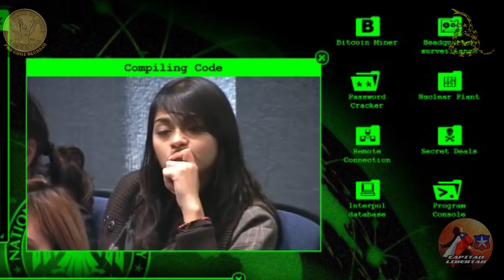ARMANDO DE LA TORRE-¿POR QUÉ SOMOS POBRES EN IBEROAMÉRICA? 2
Recuerden dar me gusta y compartir los videos para seguir dando la batalla cultural.

VIVA CHILE LIBRE Y SOBERANO!!!